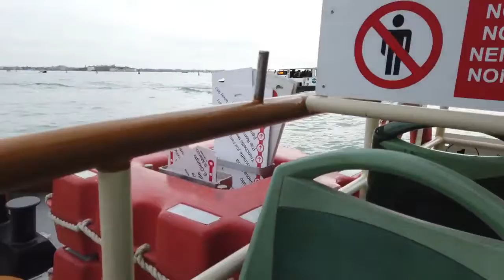VENICE / Italy I I- Vaporetto #1 PiazzaleRoma - Rialto - San Marco - Lido - 4K60fps (UHD)